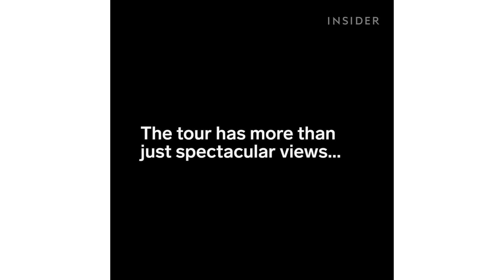The Best Place to See the Northern Lights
Aurora Borealis Observatory on Senja Island, Norway is the best place to see the Northern Lights. The hilltop observatory has 360-degree views and no light pollution. The INSIDER team believes that life is an adventure!